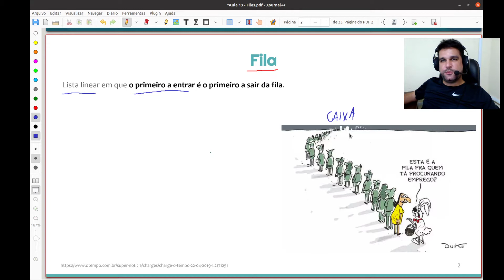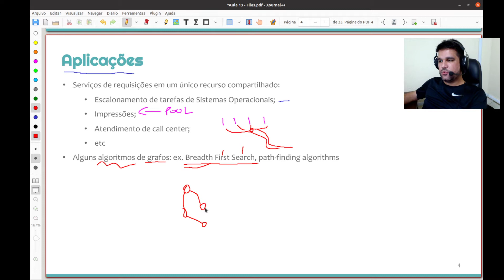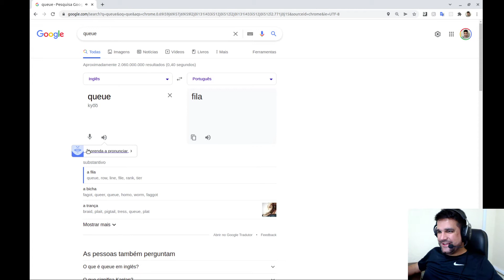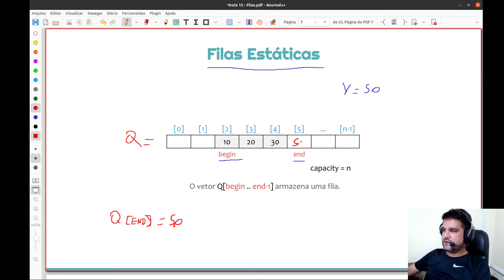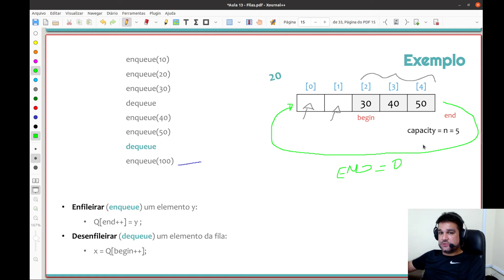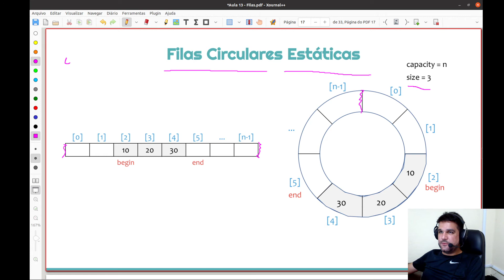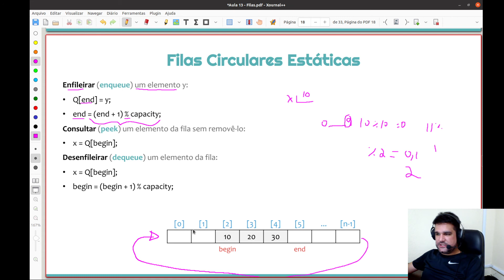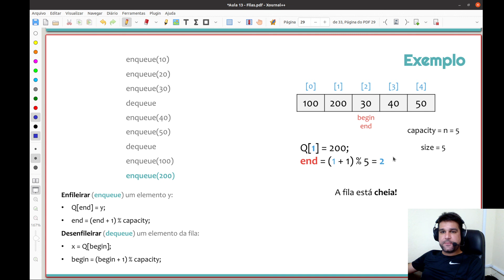Aula 13 - Filas e Fila Circular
Slides: Prof. Samuel Martins (IFSP)
Aula sobre Fila Prof. Acauan - Estrutura de Dados I
Dica: assista 1,25x ou 1,5x